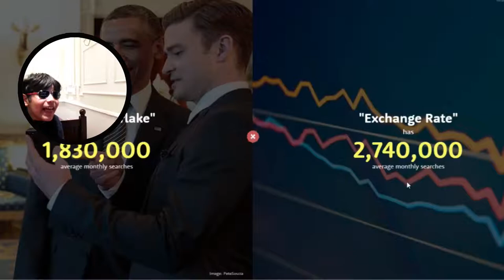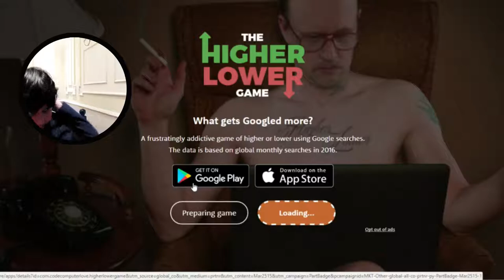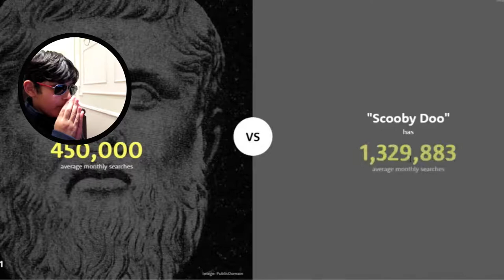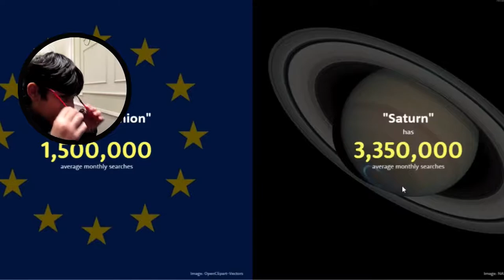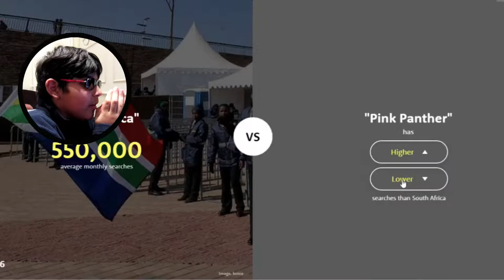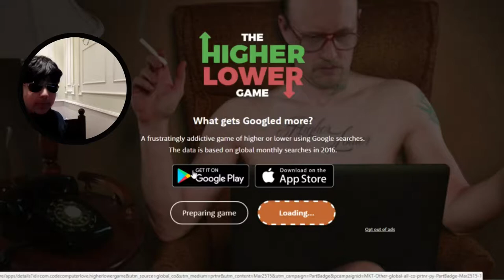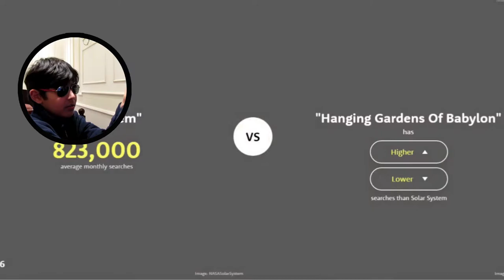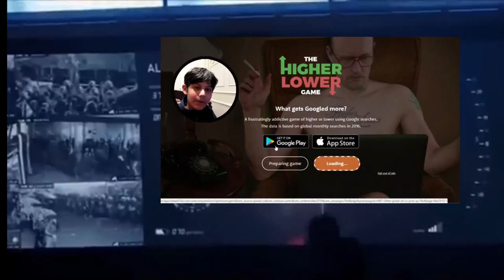HIGHER OR LOWER